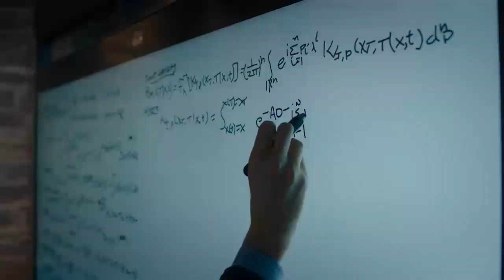There are a billion ways to use Cisco Webex Board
Showtime's "Billions" features Cisco Webex Board's whiteboard function, but that's just one way to use it.